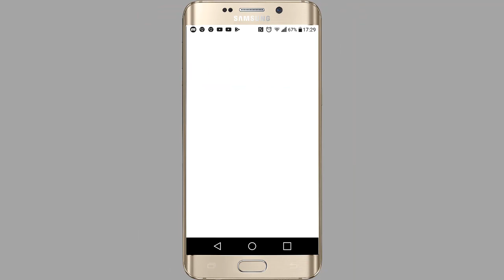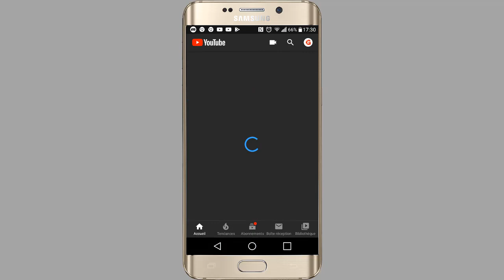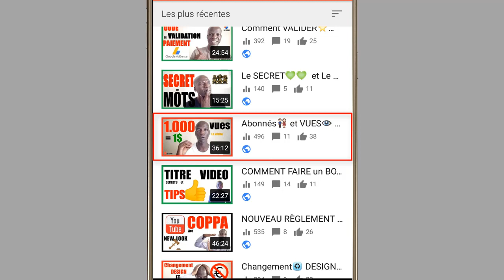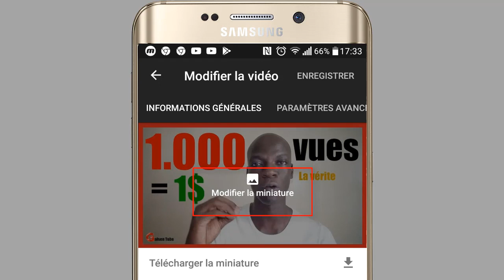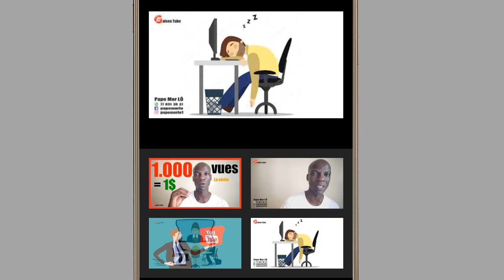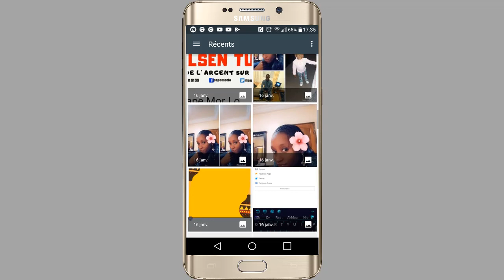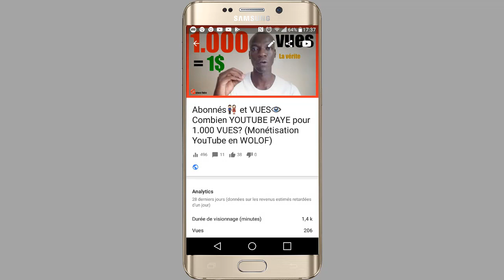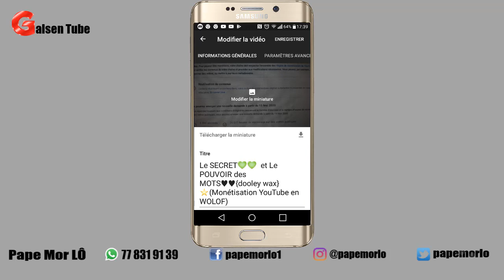COMMENT METTRE Une MINIATURE Sur UNE VIDÉO YOUTUBE Avec Votre TÈLÈPNONE Portable